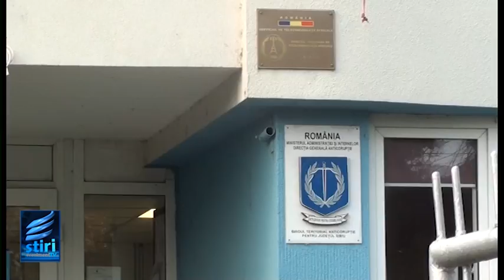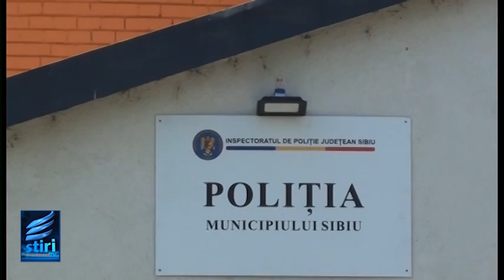STIRILE EVENIMENT TV Joi 12 Septembrie 2024